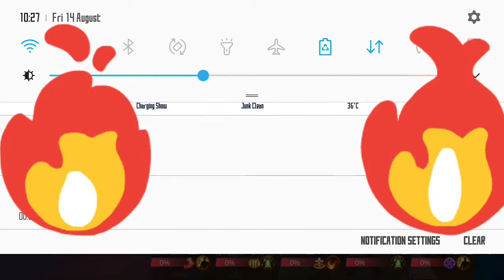GINJISAMA HAYABUSA: I MET PRO MYANMMAR PLAYER AUTO RAMPAGE!! - MOBILE LEGENDS BANG BANG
Never underestimated others  keep  happy guys